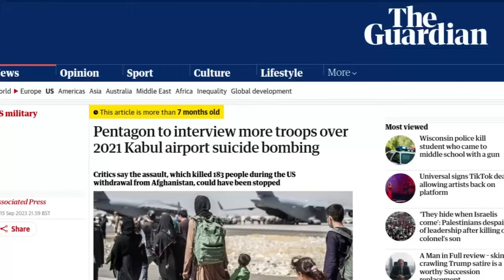US Marine's GoPro Vid Proves Pentagon Lying To Americans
Lee delves into footage that proves pentagon lies to Americans.